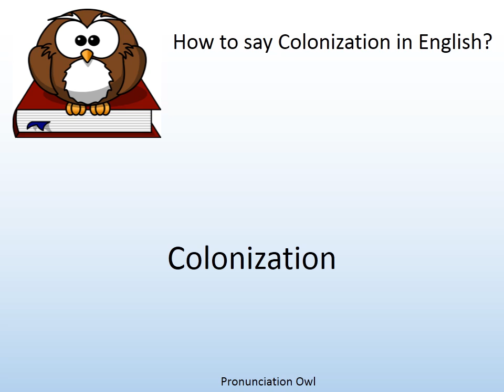How to say Colonization in English? - Pronunciation Owl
How to say Colonization in English? Learn the pronunciation of Colonization!